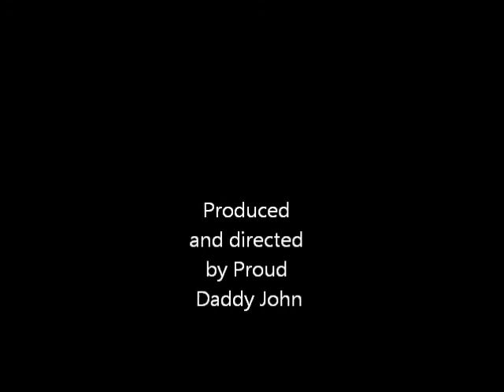Jess Burnley Xmas Light Switch On